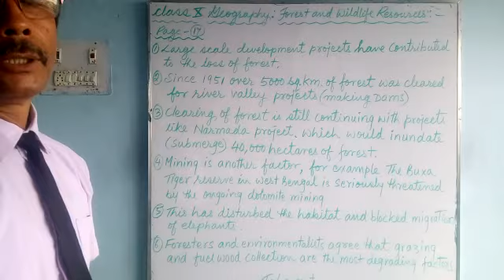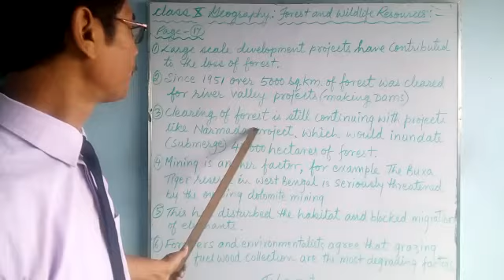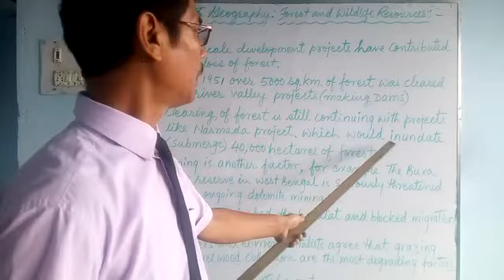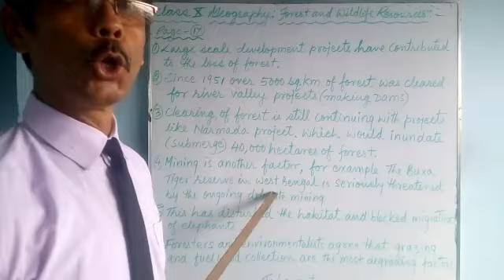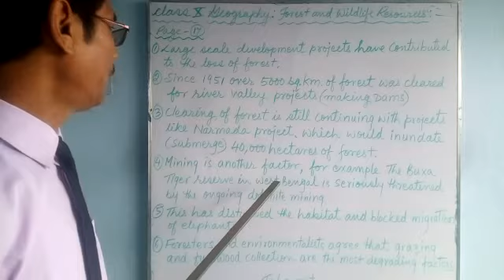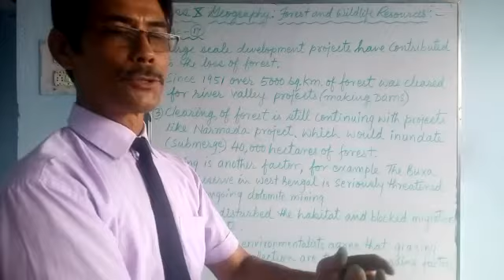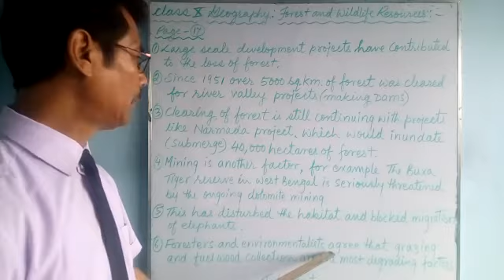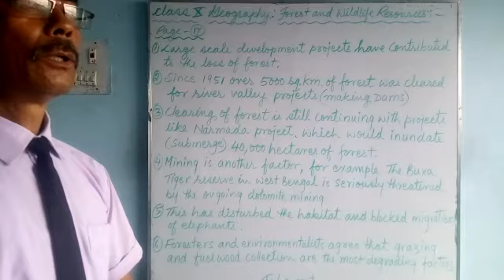e-class_Geography for class 10 students of Greenland Public School, Shivdhara